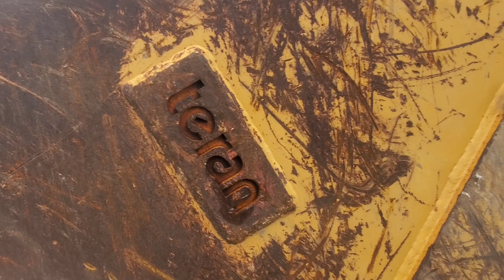Deux pelles mécaniques hydrauliques durant notre promenade à vélo